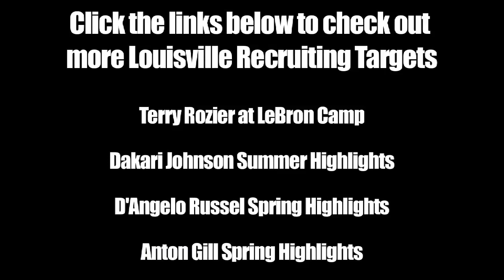Robert Upshaw Kansas State Commit at Adidas Nations Highlights 2011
Robert Upshaw is the best center still on the board in the class of 2012.  Upshaw is a 7' center who finishes with authority around the rim and is a load on the block.  He is a good shot blocker and he has offers from Arizona, USC, UNLV, Maryland, Louisville, Fresno State, and many others.